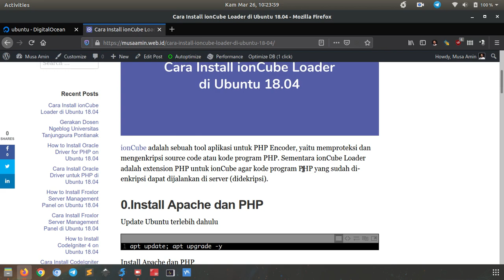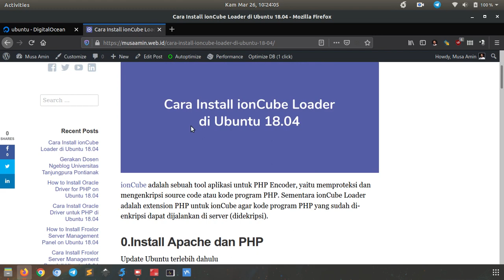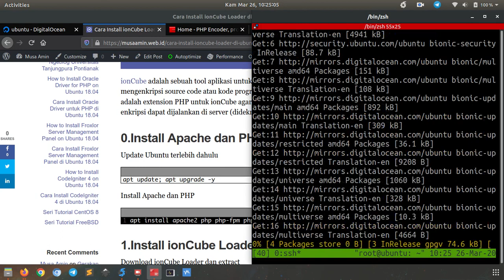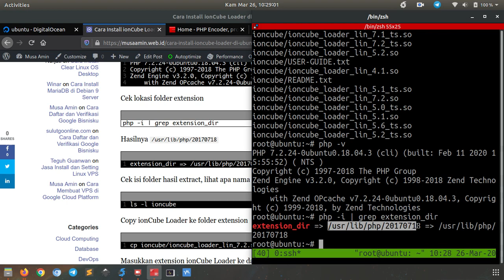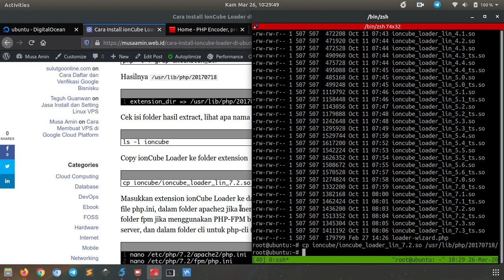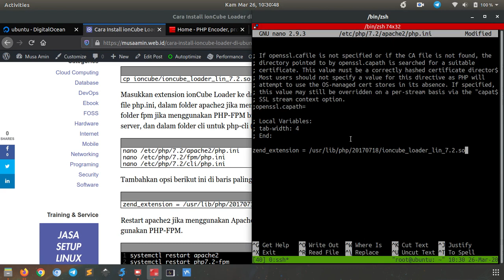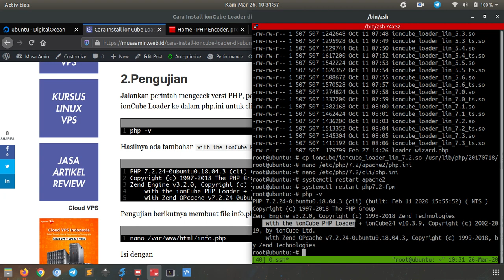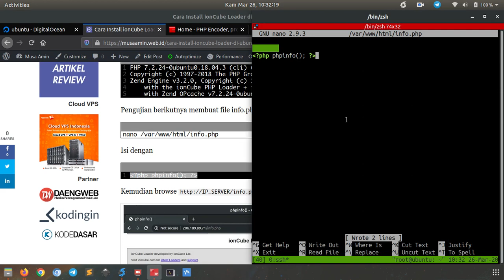Install ionCube Loader di Ubuntu 18.04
Tutorial bagaimana cara install ionCube Loader di Ubuntu 18.04.